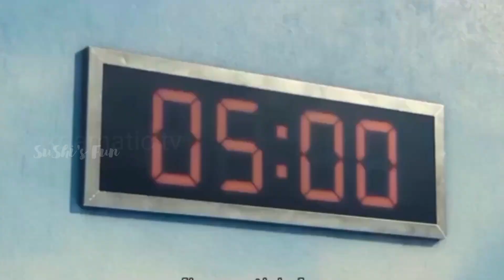MY Adhu's Favourite Pineapple Kesari | Kid's Healthy Sweet Recipe | Sushi's Fun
Is it possible to make a perfect wedding-like Pineapple Kesari at home? Welcome to Sushi's Fun latest food segment!

We all love the popular Pineapple Kesari - a classic recipe of Tamil Nadu made with Rava. Now, let's learn how to make the sweet recipe to drool over!

Watch the special cooking video to see Advaaith's favourite Pineapple Kesari.